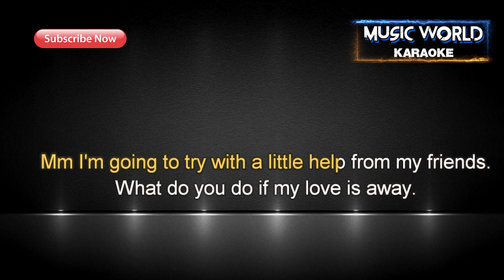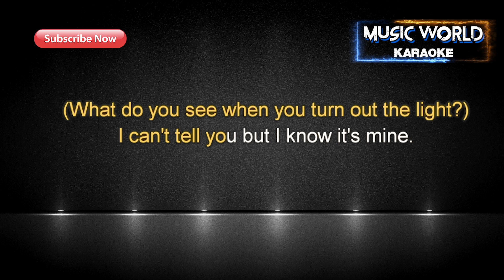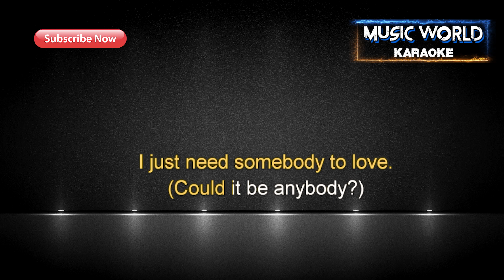The Beatles - With a Little Help from My Friends - KARAOKE Beginners Guide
KARAOKES, COLLABORATIONS WITH SINGERS
KARAOKES, COLABORACIONES CON CANTANTES